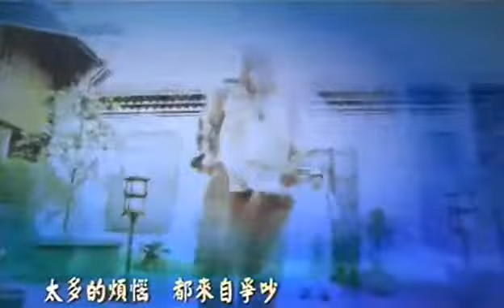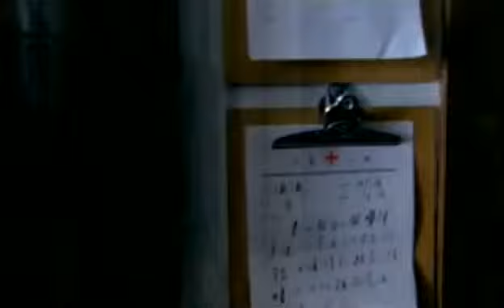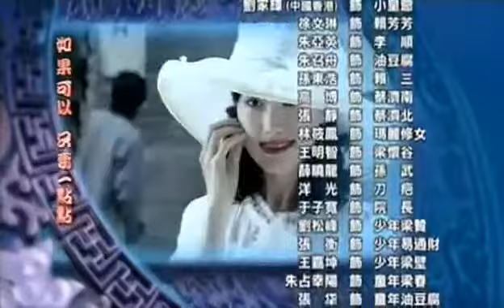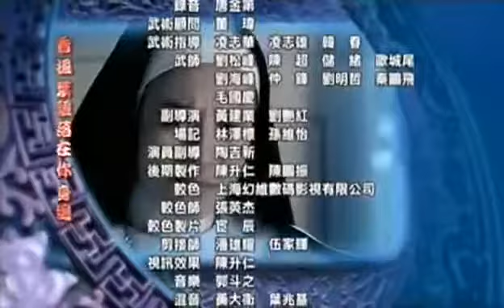Wing Chun TV Series (Complete)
Wing Chun Episode 12.

Episode 13 of Wing Chun.

Wing Chun Episode 11.